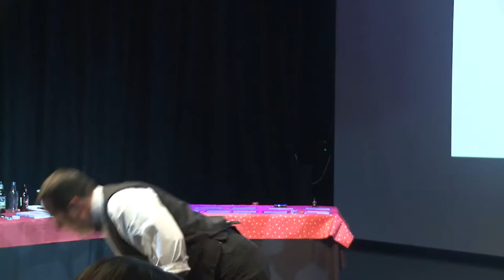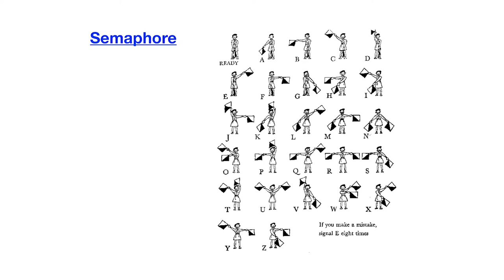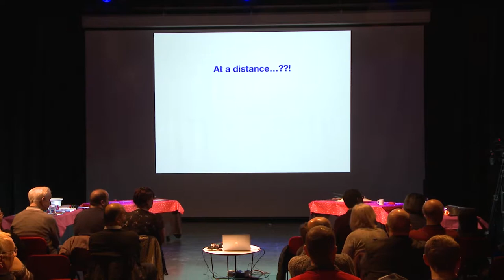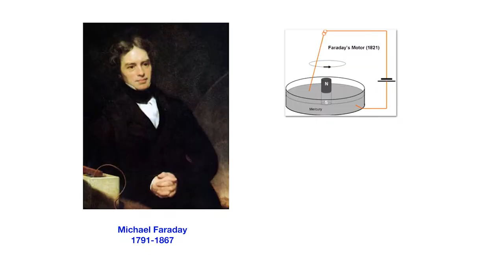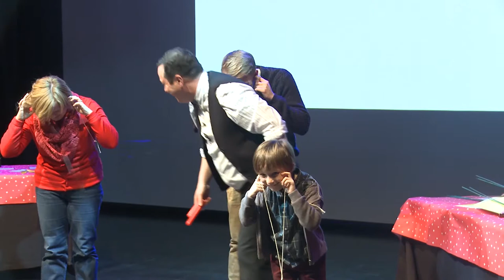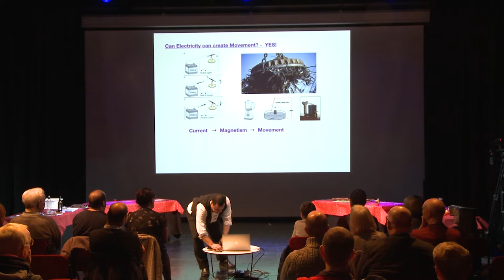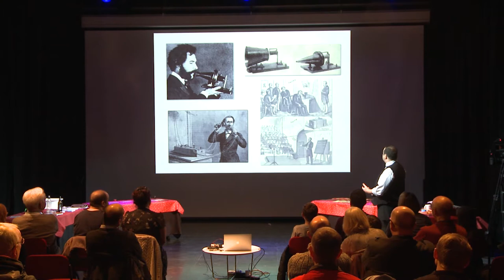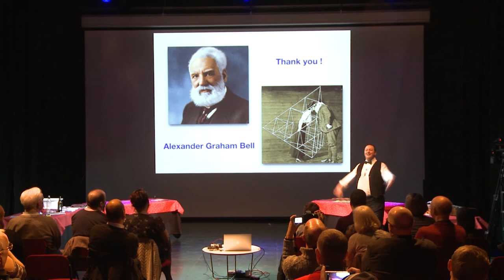ITP 2017 Christmas Presentation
The Institute of Telecommunications Professionals (ITP) Family Christmas Event, 2017, delivered at the University of Salford on Saturday 25th November 2017 by David Hall This was an early preview of the show that was subsequently delivered to audiences in Birmingham, London, Ipswich and Glasgow.  Further information can be obtained from the ITP